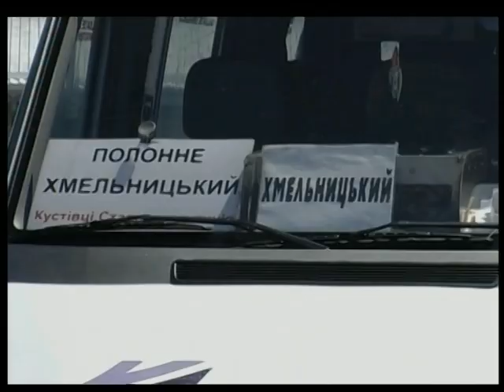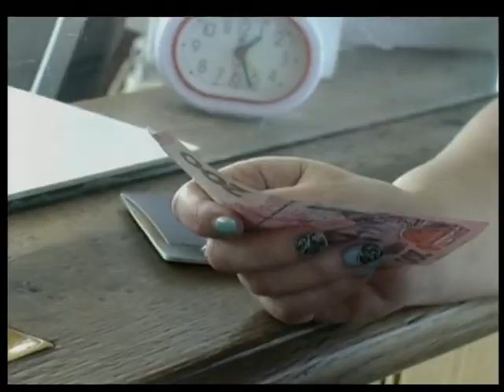ТЕМА ДНЯ ефір 12 06 18’’Хто має монетизувати пільги на проїзд’’ 19 02 вед О Кеменяш,гості А Грабовсь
Перевізники області почали офіційно відмовлятися возити пільговиків. З чим це пов'язано і хто має монетизувати пільги на перевезення - про це у "Темі дня" говоримо із заступником директора департаменту економічного розвитку та інфраструктури Хмельницької ОДА Андієм Грабовським та заступником голови Олешинської ОТГ Юрієм Гуцалюком.